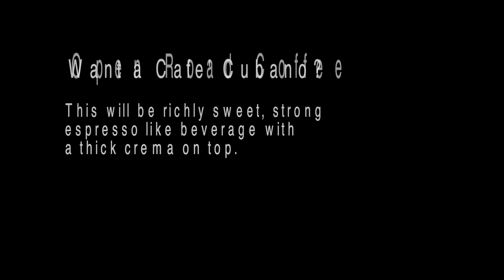How to make a Cafe' Cubano.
In this video, Brian will show you how he makes a Cafe' Cubano.